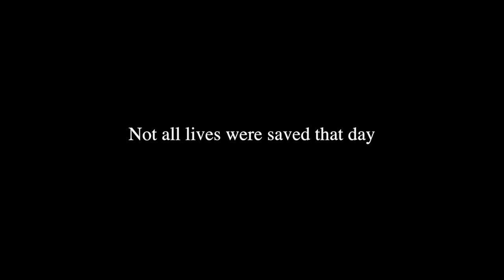The Last Of Us (Funny Moments)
Video Contains: Sugar, Anthrax, Dank memes, mlg montages, and filthy frank green screens.